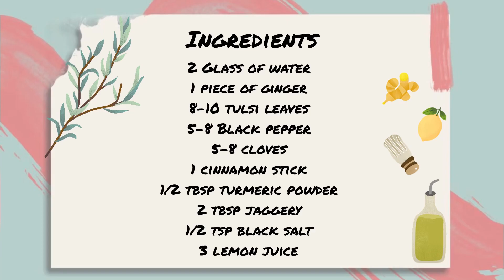Best Ayurvedic drink to Boost Immunity/Tasty for Kids & Aged/कोरोना से लड़ने के लिए आयुर्वेदिक काड़ा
Hello,
Do try this special recipe and let me know yours views in comment. This is really healthy and tasty Kada recipe. Best for winters and monsoon season. Kids will also like the taste, It’s really good for immunity, energy. It’s has all amazing Ayurvedic ingredients.

All ingredients are mentioned in video.

Stay healthy and eat healthy
Take care.